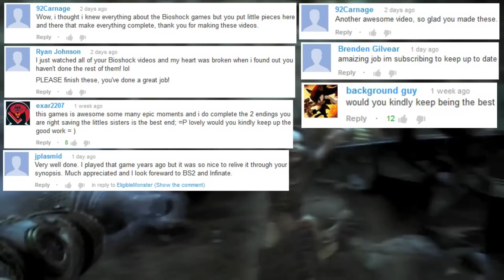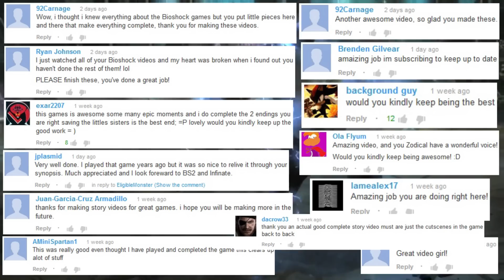Bioshock 2 The Complete Story #5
This video focuses on the OVERALL plot for Bioshock 2. We are trying to bring you all the information you NEED to understand the overall concepts in the lore. This means we are skipping over some parts that are minor or don't matter in the overall idea's of the series.

Rest found on Google.